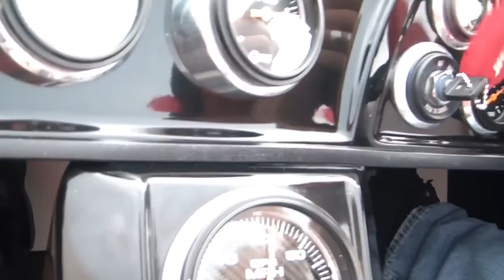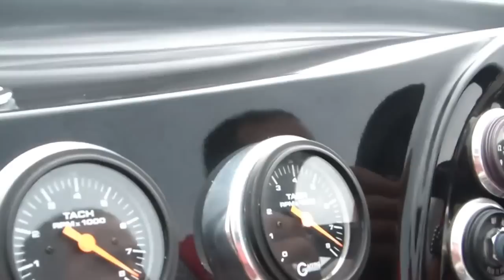River Ranch 2012 Scream and Fly Boating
Scream & fly get together at River Ranch, all video was shot by my nephew onboard my 22 Talon.